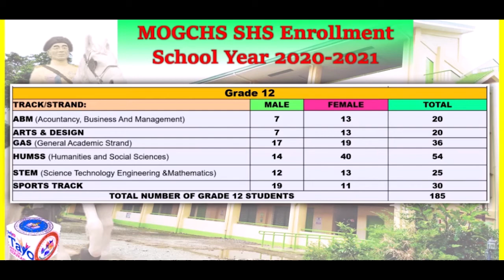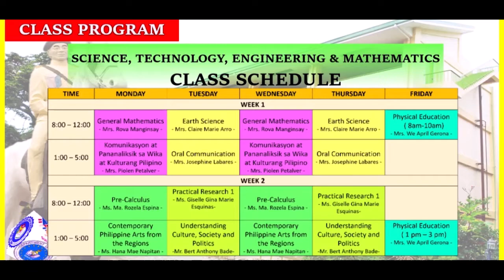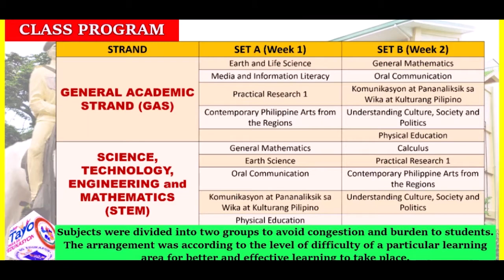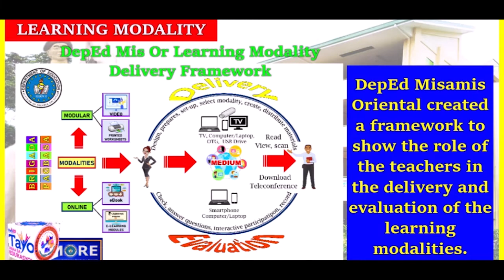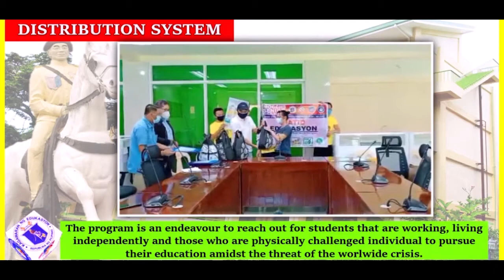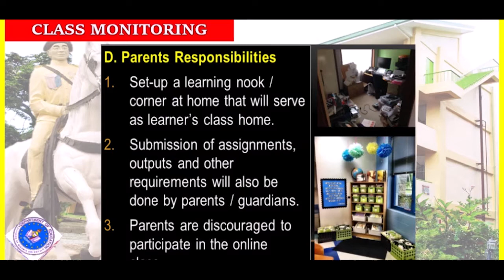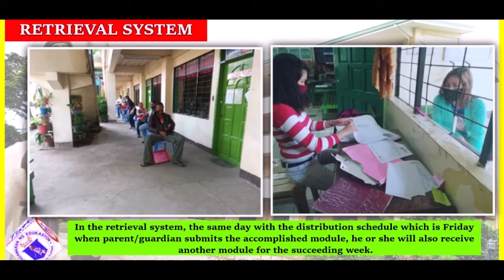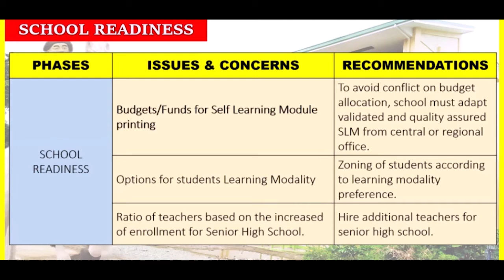Region X Misamis Oriental MOGCHS Dry Run